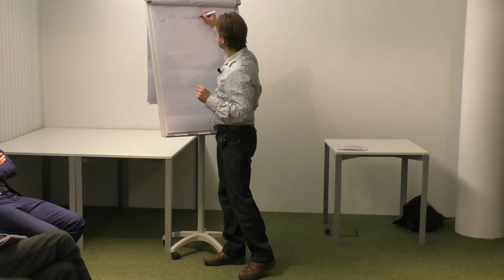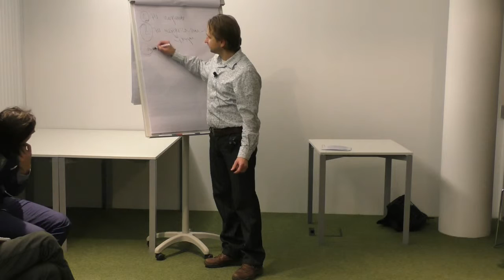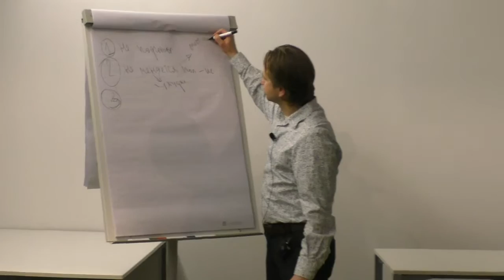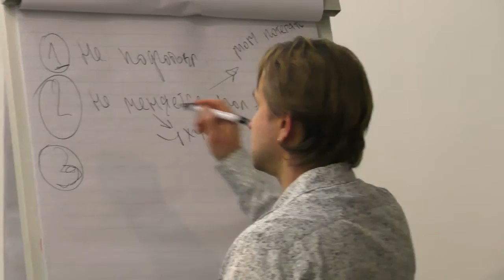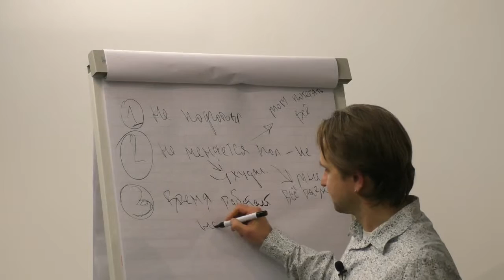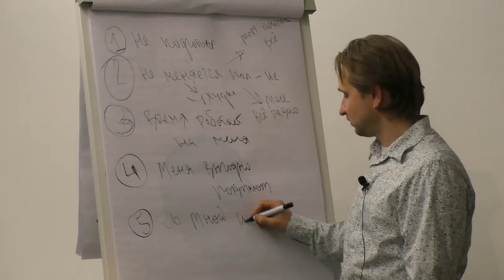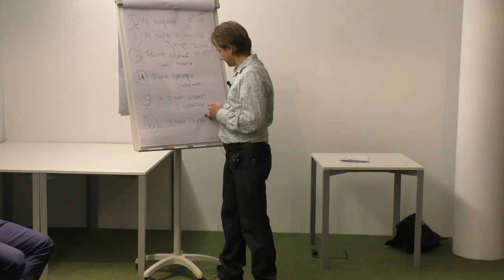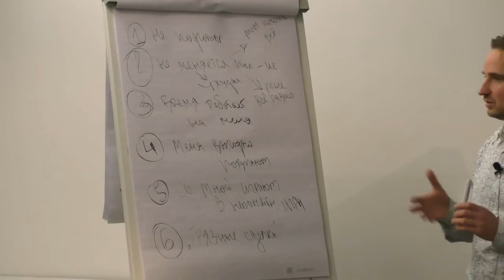Когда НЕ НАДО вести переговоры?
Когда переговоры вести не надо?
(1) Когда мы не подготовлены.
(2) Когда не меняется ситуация, или мое положение ухудшится.
(3) Когда время работает на нас.
(4) Когда мы в дефиците.
(5) Когда у вас нет навыков.
(6) Когда вам предлагают «грязную» сделку, нарушающую моральные этические нормы.

Тренинги по переговорам - в психологическом клубе Наследие Фрейда или в группе Наследие Фрейда